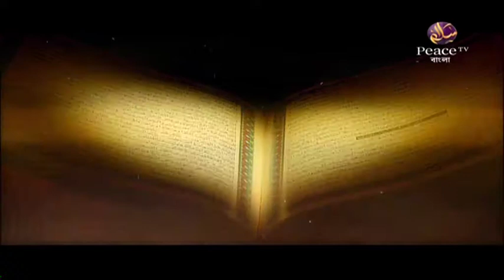১৬. শান্তির দূত। শাইখ শাহ ওয়ালিউল্লাহ। পিস টিভি বাংলা